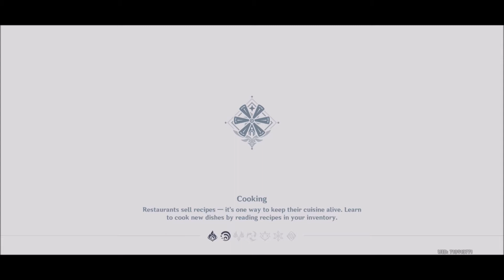Genshin Impact - Attack on City of Wind | Battle against Stormterror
City of wind is attacked by a furious dragon Stromterror. Just before that Amber gives the Wind Glider to the player. At the sight of the dragon, the player engages in the air chase combat. Enabling the player to use new weapon, wind bullets.
After Stormterror goes sonic, the Knights of Favonius assign a new task to fight back the dragon and protect Monstad.